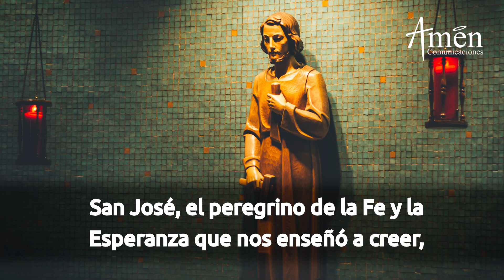Padre Carlos Yepes l !Hacer Posible lo Imposible!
Amen comunicaciones y Padre Carlos Yepes te invitan
a meditar sobre: Hacer Posible lo Imposible.

Nos enfrentamos a falsas ideologias, antivalores, materialismo,
Hedonismo.

¿Como cuidar y preservar HOY la Familia, los hijos, adolescentes?
San José, ayúdanos. San José, defiende nuestras familias.